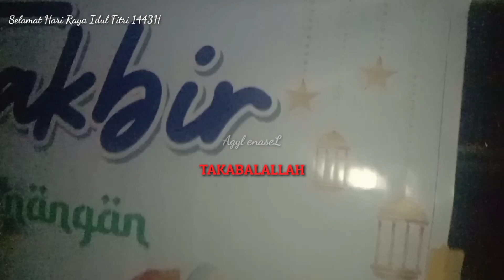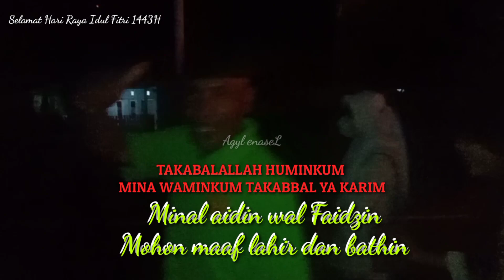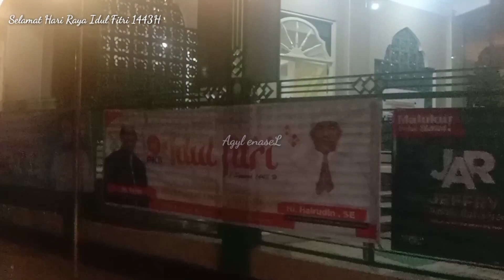TAKBIRAN IDUL FITRI 1443H.KELILING OBOR. Kel Lesane Kota Masohi